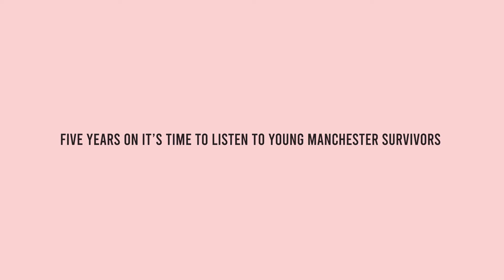Bee The Difference – Take part in a survey for young Manchester Arena Attack Survivors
If you were affected by the Manchester Arena Terror Attack in 2017 and were under 18 at the time, we would love you to take part in the Bee The Difference online survey.

It asks you about the support you have received since the attack and how helpful you have found it.

 By sharing your experiences, you can help make sure children and young people affected by terrorism in the future receive the best possible support.

To find out more and take part in the survey

Thank you for helping to Bee The Difference.